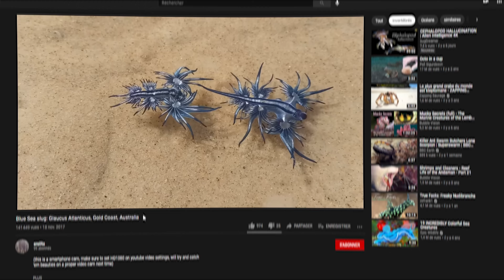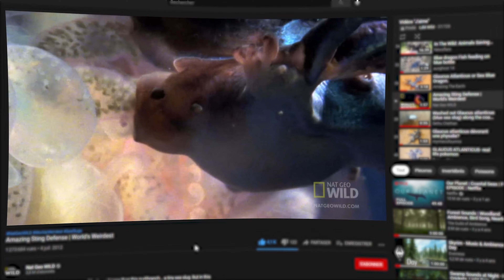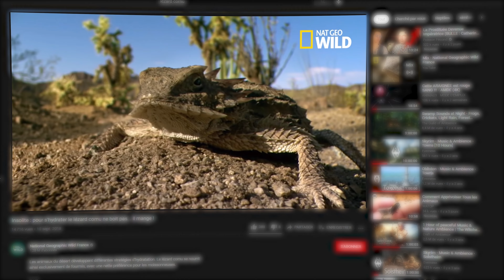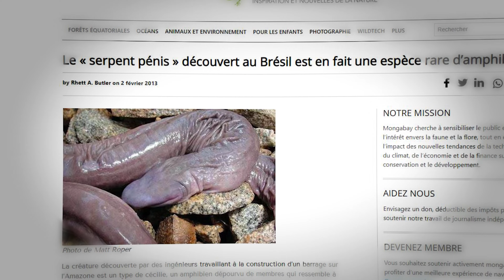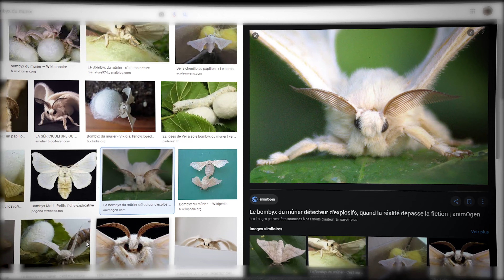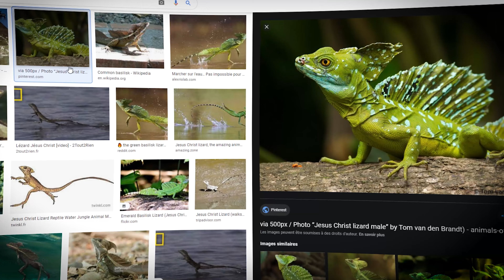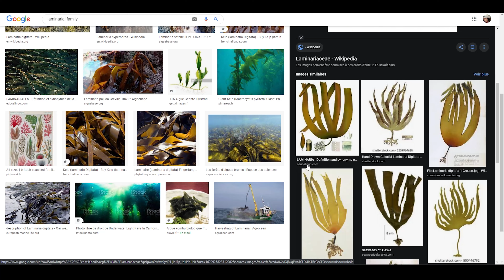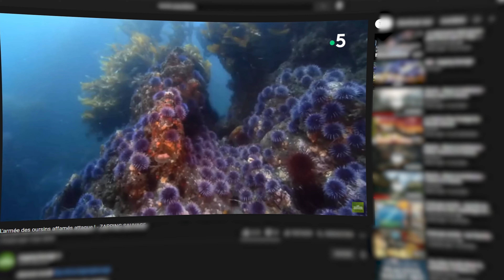5 ANIMAUX INSOLITES ! PART 1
Des couleurs explosives, des allures étonnantes, des physiques particuliers ou des aptitudes hors du commun.

Voici une petite sélection d'animaux insolites les plus incroyables qui peuplent notre belle planète.

Des bisous